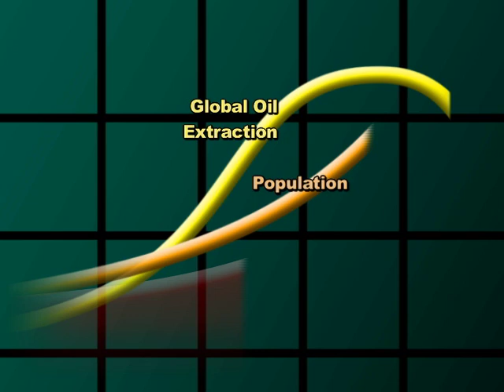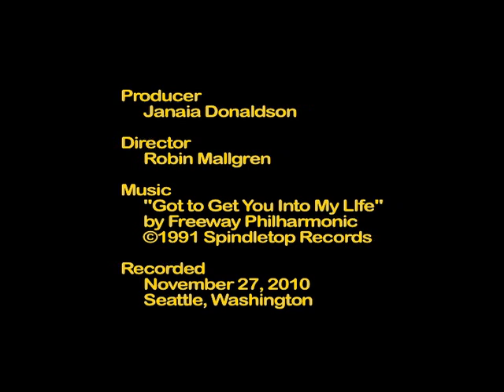Applying a Peak Oil Filter to Financial Choices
Peak Moment 222: "If peak oil occurs, it will dominate most everything else that we do, because energy drives everything." Financial consultant Jim Hanse's peak oil filter doesn't just guide investment decisions for his client portfolios. He applies it to his personal lifestyle (you may be surprised to learn what car he drives). He's also concerned about community impacts when fuel prices are higher, like centralized hospitals dependent on people driving to them, rather than many smaller localized facilities. Jim makes an important point: "If I get it right but my community gets it wrong, it could overwhelm everything I've done personally."

Peak Moment TV exists because of viewers like you. right side. We thank you.